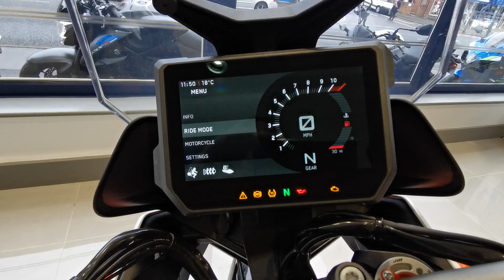2019 KTM SUPERDUKE GT - 1301cc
2019 KTM SUPERDUKE GT - 1301cc - FOR SALE